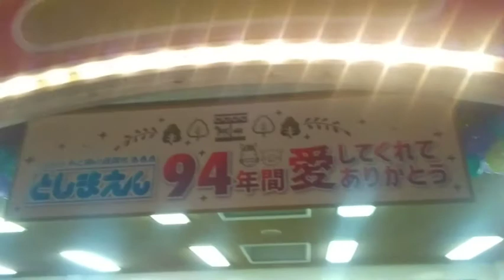🎆🎆🎆としまえん:豊島園、９４年の営業最終日‼️最後の打ち上げ花火🎆🎆🎆を見てきました‼️(20/08/31)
【撮影内容】
としまえん、最後の打ち上げ花火を見てきました🎆(20/08/31)

⏹️⏹️営業最終日の鉄道写真ニュース⏹️⏹️⏹️⏹️⏹️⏹️⏹️⏹️⏹️⏹️⏹️⏹️

⏹️⏹️最近の鉄道写真ニュース⏹️⏹️⏹️⏹️⏹️⏹️⏹️⏹️⏹️⏹️⏹️⏹️